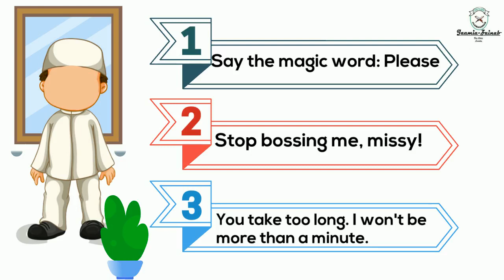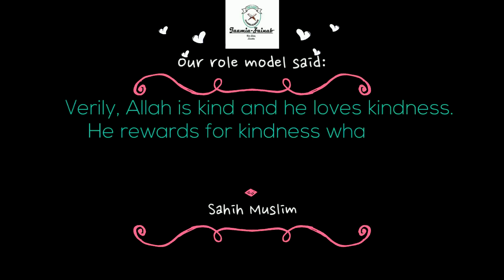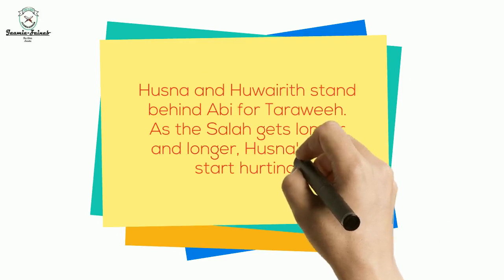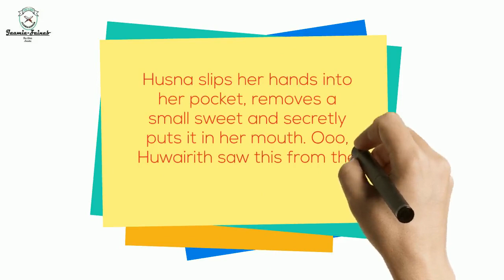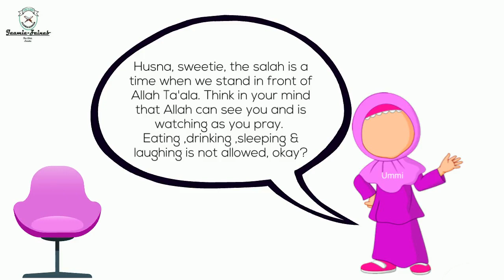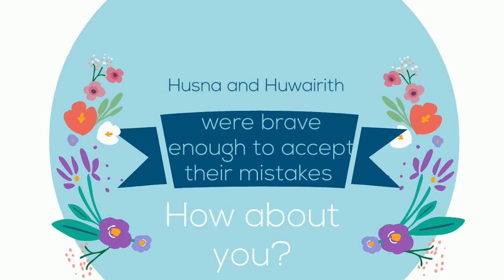The long Taraweeh with Husna and Huwairith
Do you look forward to practicing on the Sunnah of Taraweeh?
Watch Husna and Huwairith compete in trying to please their Lord.